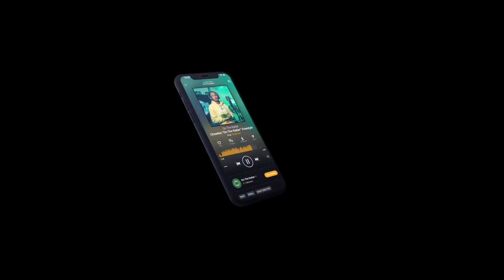The BabyBoy "On The Radar" Freestyle